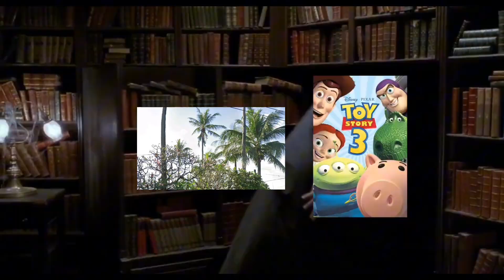The Addams Family 1991 Train Crash Part 83 YrhrjrrjdhdbbddjieeieoekdjdbdbjuneToodlesgalore 2